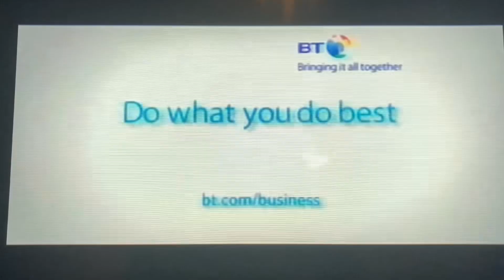Channel 4 Adverts 2008